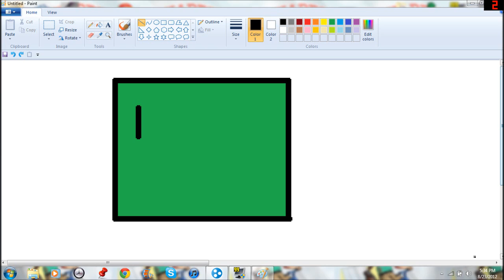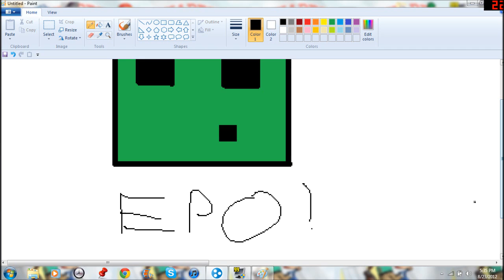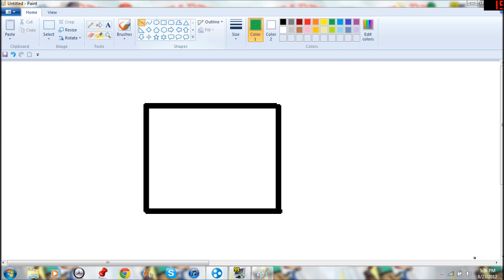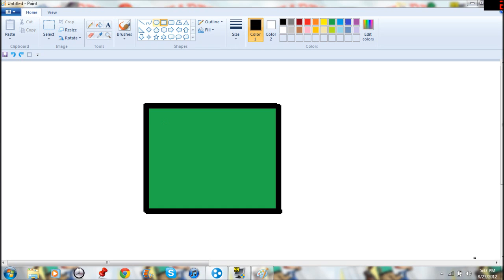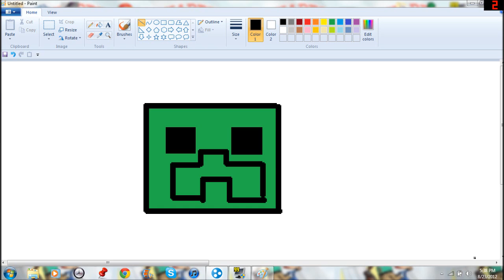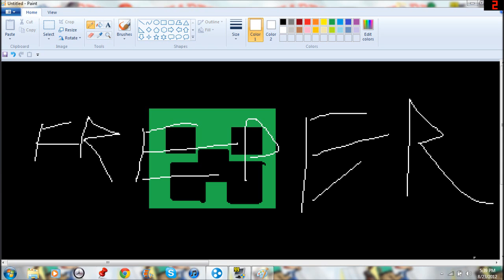My Music Playlist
Pleas leave a like 4 part 2